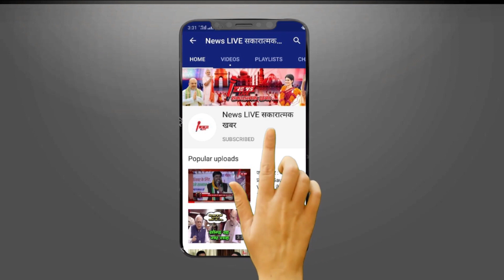बाहुबली Mukhtar ANSARI के बेटे Abbas के लिए गाला का फाँस बने छोटे भाई Umar ANSARI - जाने क्यों ??